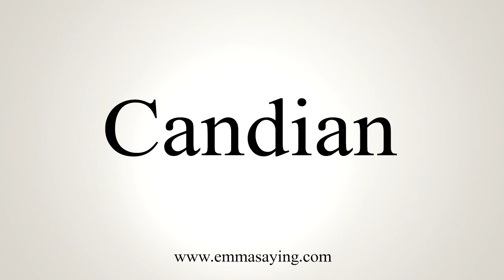How To Say Candian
Learn how to say Candian with EmmaSaying free pronunciation tutorials.